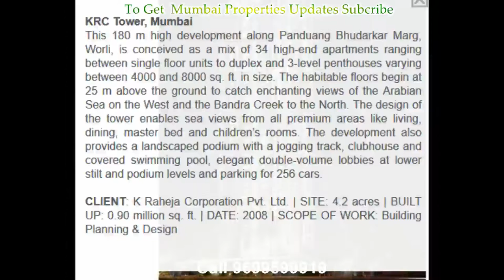Worli Project, K Raheja Metal BoX,Worli,Mumbai